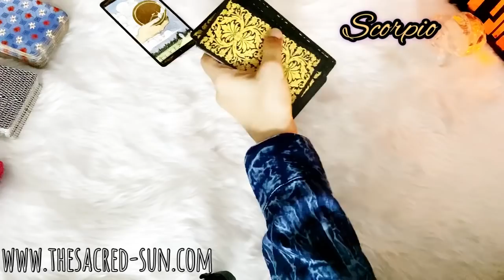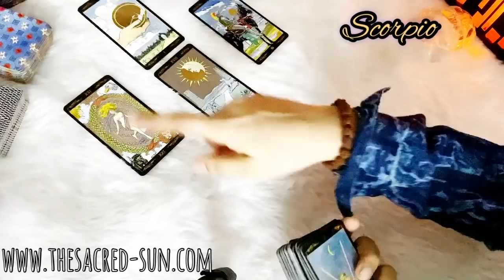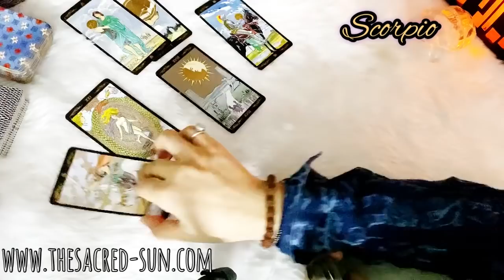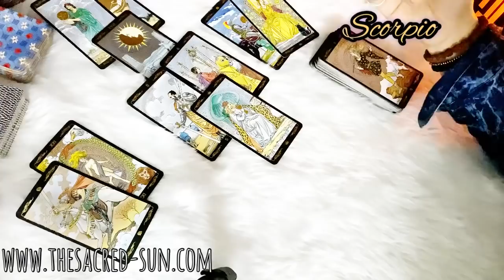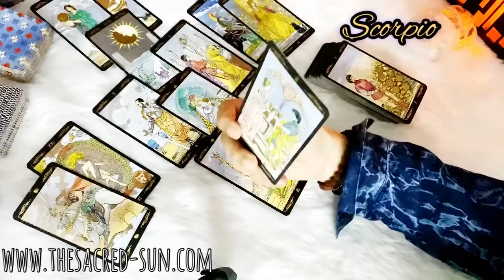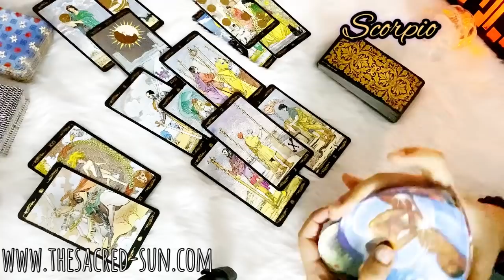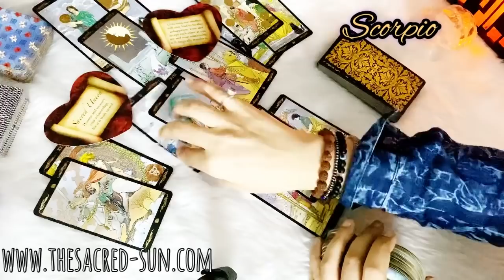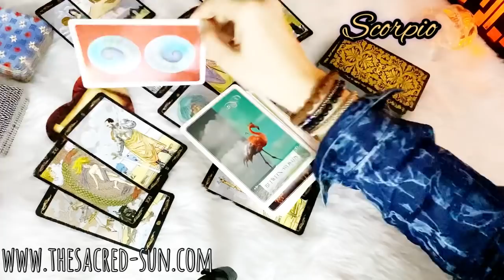Scorpio ♏️ A call/ text to start afresh.. they have something to confess this time ❤️ October 2021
Tarot card READING FOR WATER sign scorpio ...